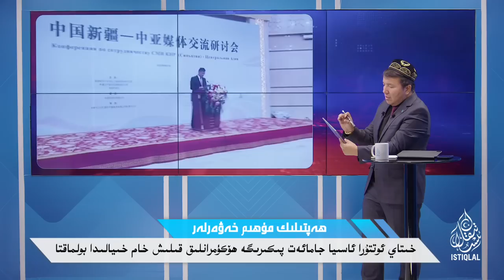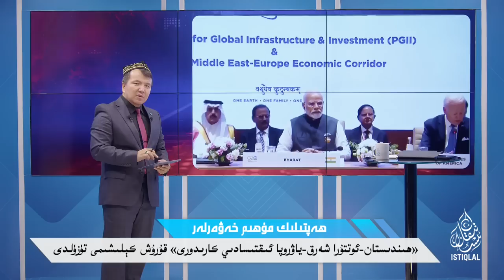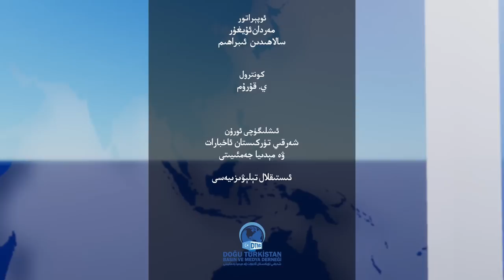ھەپتىلىك مۇھىم خەۋەرلەر |2023.9.17| دۆلەتلەر خىتاي سىياسىتىنى قايتا ئويلاشماقتا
HEPTILIK MUHIM XEWERLER |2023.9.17| DÖLETLER XITAY SIYASITINI QAYTA OYLASHMAQTA